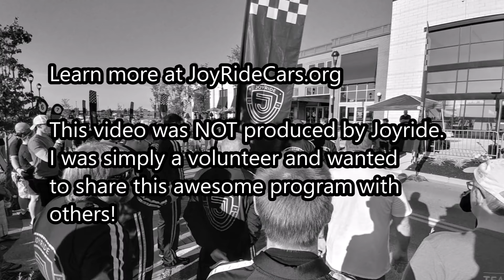Behind the Scenes with a Driver at Joyride in Dayton, OH 7 28 2018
Joyridecars.org is an awesome organization for kids with special needs.

I was fortunate enough to be permitted to drive as a Joyride driver, and wanted to make sure I shared this project with everyone who may be interested!